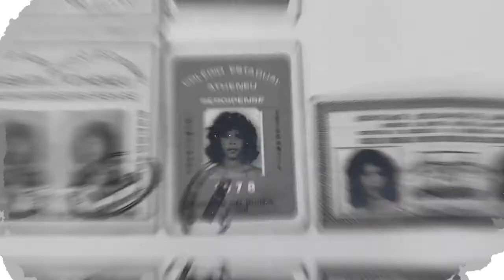(TV Alese) Documentário especial 150 anos do Atheneu Sergipense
O documentário especial sobre os 150 anos do Centro de Excelência Atheneu Sergipense vai ao ar nos dias 28, 29 e 30 de dezembro às 8h30 na TV Alese (Canal 5.2).